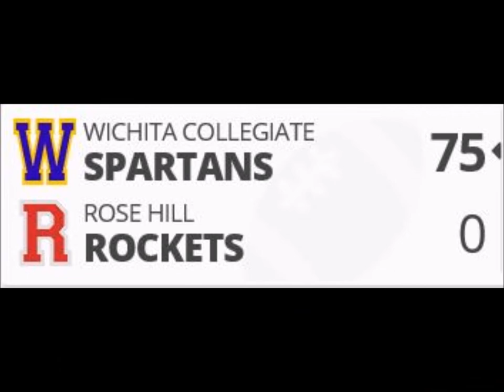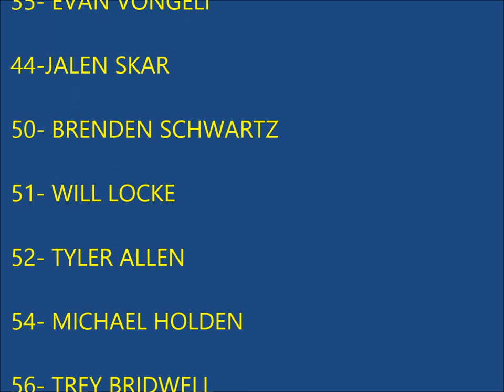wichita collegiate 2015 football thanks 4 a great season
Congratulations on a great season!!